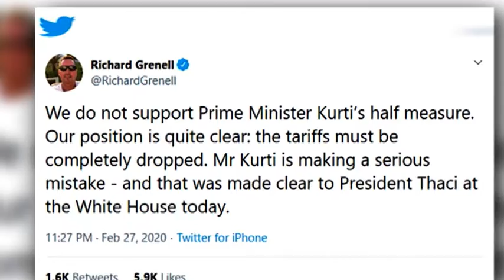„Novi trik i pokušaj prevare Aljbina Kurtija“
Najava o delimičnom ukidanju taksa je novi trik i pokušaj prevare Aljbina Kurtija, upozorava predsednik Vučić.